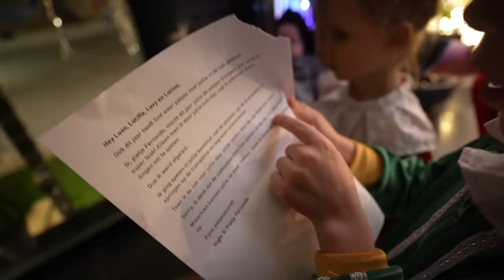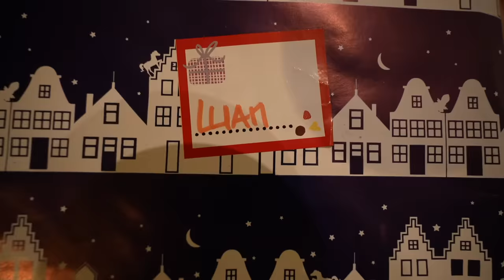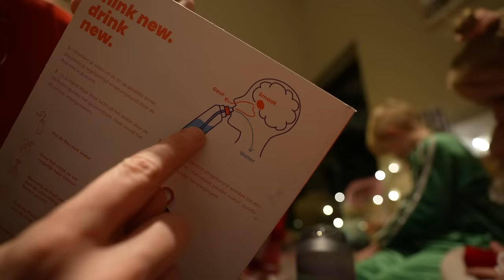VERLOREN PAKJES OP PAKJESAVOND 2021 😱 | Bellinga Bonus Vlog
Rolderdiep 18
8032 TM Zwolle
The Netherlands

4 juni 2016 heeft ons kanaal naamsverandering gehad van " SlankEnFitTV"  naar " DE BELLINGA'S"